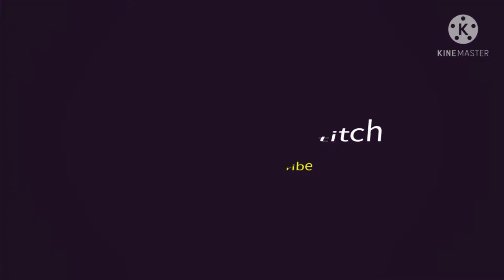Amazing Craft ideas//Woolen flower design// with CD player making flower sewing hack//Woolen craft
Amazing Craft ideas // Woolen flower design// eith CD player making flower sewing hack // woolen craft
hope you are joying my video
this video about: Eoolen flower design.